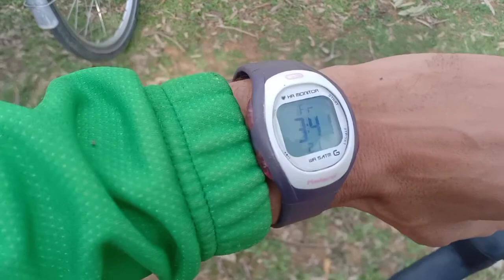شاهد طبيعة بين الويدان المغرب 2022